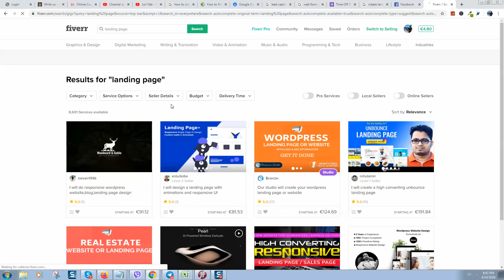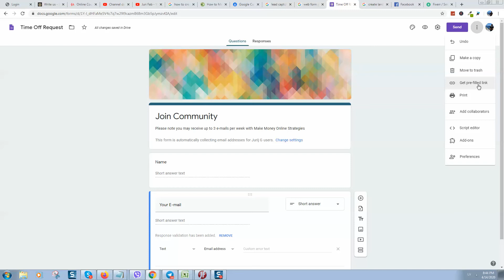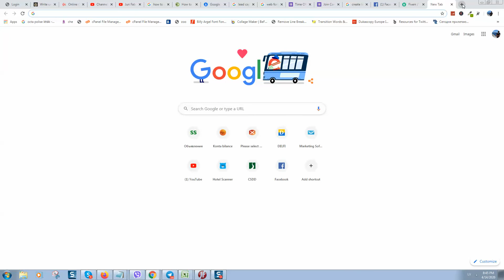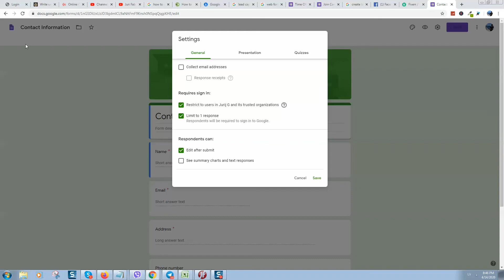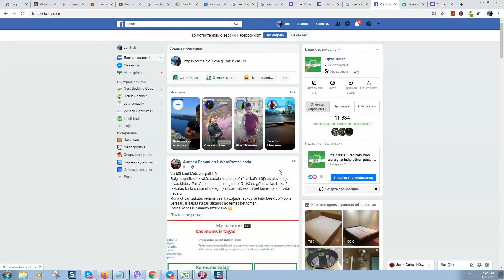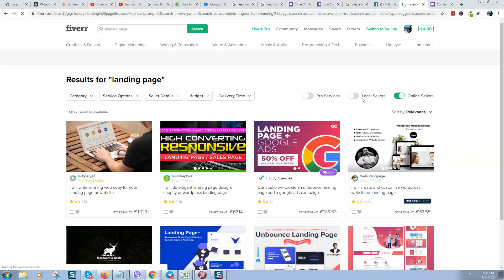How to create a landing page for free with Google docs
Learn How to create free landing page with google docs!
Creating a landing page for free with Google Docs is a simple process that can be done in a few steps:

  1.  Go to Google Docs and sign in to your Google account.
  2.  Click on the "Blank" template to create a new document.
  3.  Use the formatting options in the toolbar at the top of the page to customize the layout, font, and color of your text.
  4.  Use the "Insert" menu to add images, tables, and other elements to your page.
  5.  Use the "File" menu to publish the document to the web.
  6.  Then, click on "Publish to the web" option.
  7.  Click on "Publish" button.
  8.  You will get a link, copy the link and use it as your landing page.

It is important to note that Google Docs is a word processing tool, not a website builder, so the design options are limited. If you need more advanced design options, you may consider creating a landing page on a website builder like Wix or Weebly or use a landing page builder tool.
We can use Google Form for creating Landing Page. This form can be embedded inside the Squeeze page or can be used for other purposes. The advantage is its free, can be configured to send email to the subscriber and also we can analyse all the collected email in single place.